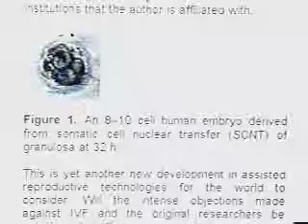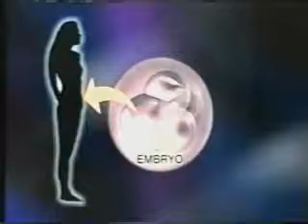LEX interview with Dr Zavos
Dr Zavos talks to Lex health.